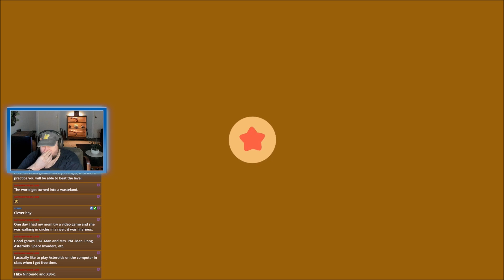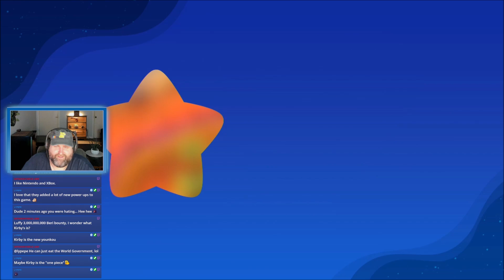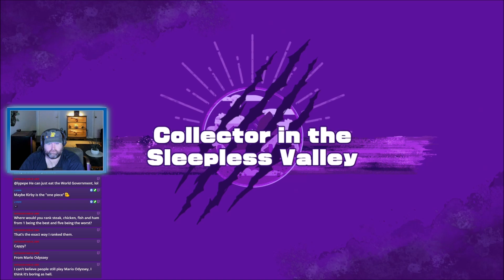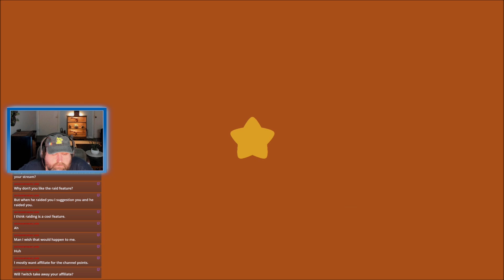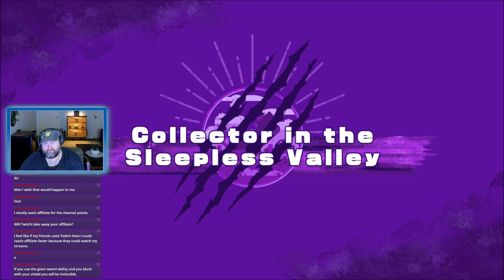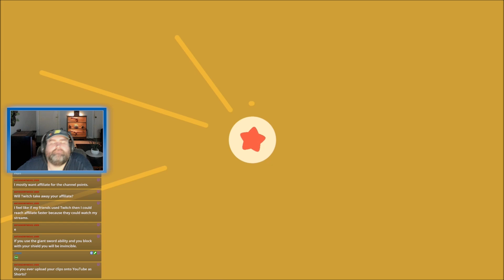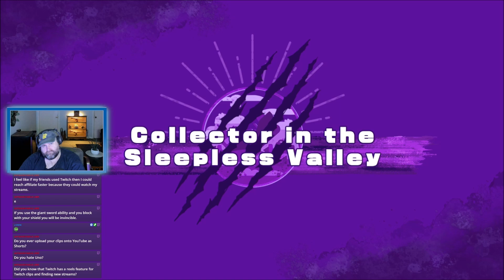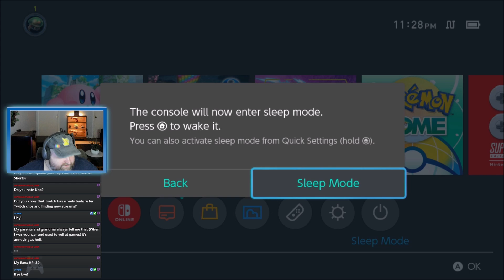Kirby and the Forgotten Land Pt.9 You Can Dodge?